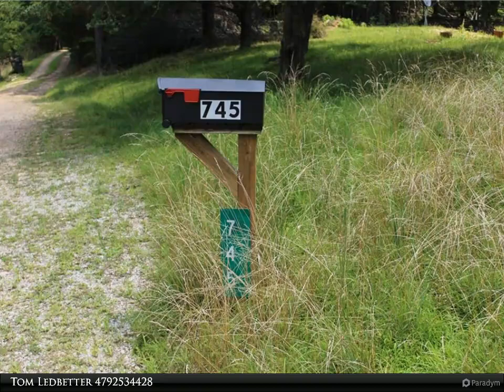745 County Road 155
745 County Road 155
Eureka Springs, AR 72632

Level building site on both lots. Lot had a house that burned and there is a slab still there. Also septic is installed in unknown condition. Community water is on site and crosses the lot.( See attachments.Good building sites on each lot. Lake view from Lot #4 across the road.

Tom Ledbetter
Coldwell Banker K-C Realty